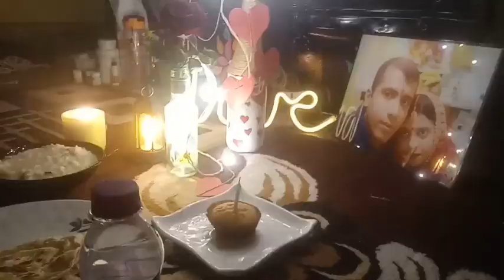Vlog 102 Valentine's day vlog